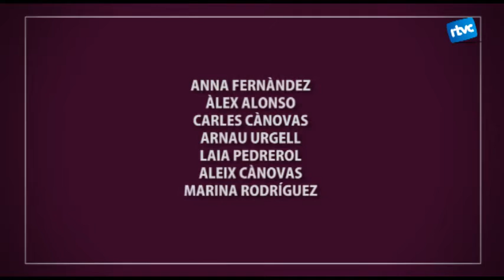MICROTIPS / Coneixes l'enganyifa de les preferents?